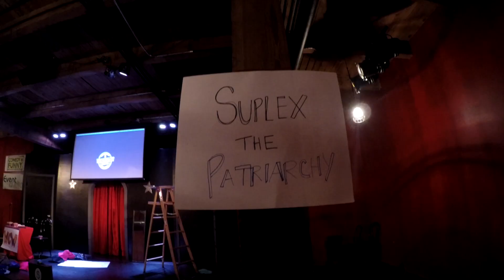WCW Recap 1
A Recap of the First "Women Crush Wednesdays WCW" Pay Per View Event, "Breaking the Glass Ceiling Ladder Match" at Third Coast Comedy Club!

Nashville, TN

Thank you to Dustin Brandt Hyer and Nathan Raff for great video coverage and to Dustin for editing this promo.